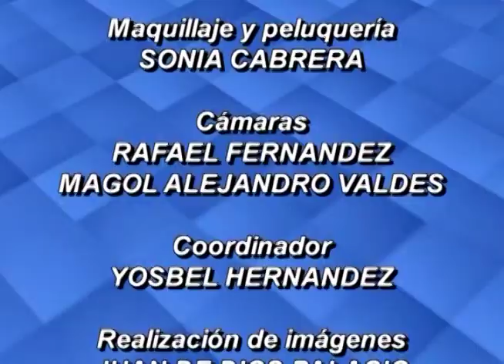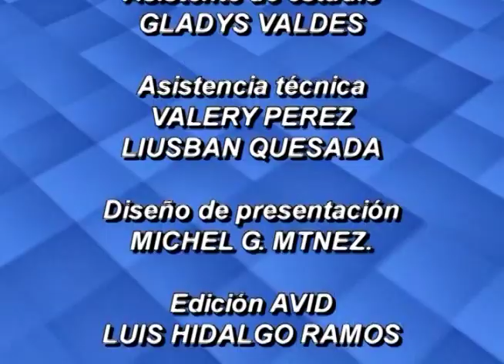Todo Música con Marta D´Santelices presentada por Luis Hidalgo Ramos